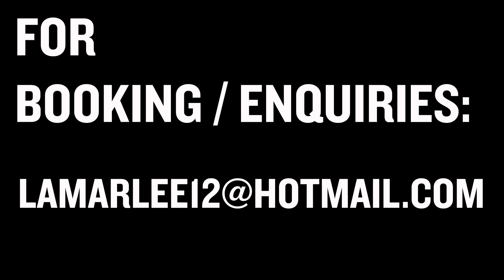The Movement Dance Collective @T-Pain Concert (Live At Musicalize)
Choreography By: Lamar Lee - Check out my collective TMDC Opening for T-Pain at the IndigO2 [22.09.14] ! Thank you to Musicalize for the opportunity on such a great platform.
Filmed By: Laura Liles